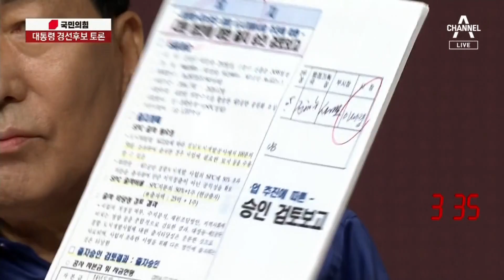유승민 vs 윤석열 재충돌…“공약 베끼기” “오락가락”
홍준표-안상수-최재형-유승민
하태경-원희룡-황교안-윤석열
[제20대 국민의힘 대통령선거 경선후보 토론회]

진행 순서 : 오프닝, 모두발언, 주도권 토론, 마무리 발언, 클로징
주최 : 채널A
사회 : 김승련 채널A 앵커
시간 : 21:00~23:00

※자세한 내용은 제20대 국민의힘 대통령선거 경선후보 토론회에서 확인하실 수 있습니다. ○ 기사 보기

〈평일〉
08시 00분 라디오쇼 정치시그널 (유튜브 라이브)
08시 50분 김진의 돌직구 쇼
10시 20분 김진의 더라방 (유튜브 라이브)
12시 00분 뉴스A 라이브
15시 50분 강력한 4팀
17시 20분 뉴스TOP10
19시 00분 뉴스A

〈주말〉
12시 00분 토요랭킹쇼·뉴스A 라이브
17시 40분 뉴스TOP10
19시 00분 뉴스A